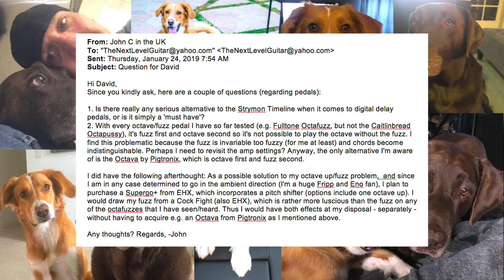FAQ April 2019 #6 Strum patterns help Delay pedal effects Mind Cell Band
Next Level Guitar 6th FAQ video of 2019. We answer your email and YouTube questions. In this video we discuss strumming and rhythm and how to attack complex strum patterns, delay effects and the Strymon Timeline delay effect pedal, my new original band Mind Cell, pickup controls and settings, and much more!

FREE video lesson and eBook - learn soloing devices, scales, lead guitar strategies. Plus tons of scale and note diagrams all over the neck!

- Next Level Guitar Shred Rock Guitar 4 DVD course

- Next Level Guitar Ultimate Gear Guide Course

- Next Level Guitar full lesson on strumming & rhythm

HEAD TURNING LICKS & JAMS COURSE - over 8 hours of HD video lessons, 16 killer Jam Tracks, and 43-page highly detailed eBook.

CHORD MAGIC COURSE. Over six hours of video lessons. Watch the video previews and read all about each here:

180 BEGINNER BLUES LICKS & JAMS COURSE. Over 6 hours of video lessons, 30 jam tracks, and detailed eBook.

Our video instructional website for all level players and all styles of music - FREE 3-day site pass on the home page - enjoy and give the site a good test drive!